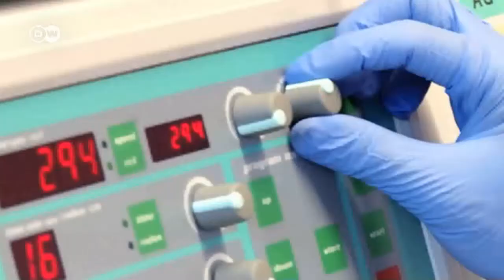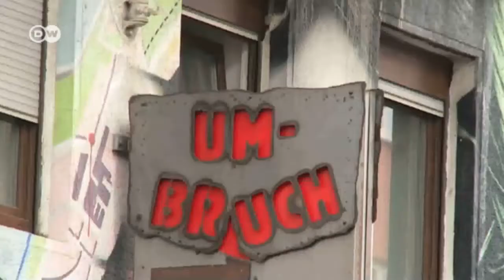Foreign Researchers in Germany | Tomorrow Today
Heba Abdelrazik, Professor of Immunology and Cell Therapy, is actually on the faculty of medicine at the University of Cairo, Egypt, but for a good year and a half, she's been doing research at the University of Cologne. She says that, as far as her field of research is concerned, that University has the highest standards in all of Europe.